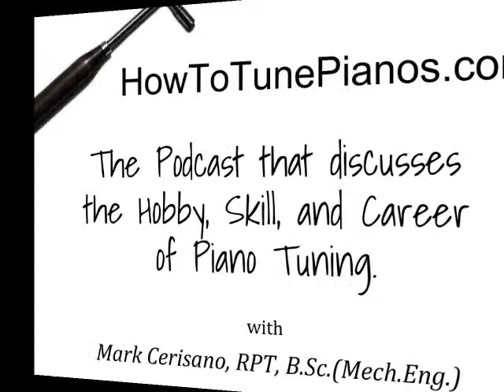How To Tune Pianos. Podcast #2. Skills and methods that help you learn to tune pianos.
Listen as I explain my vision for my How to Tune Pianos platform with blog, website, and podcasts. Hear about the two elements of my approach to teaching piano tuning that has produced impressive results from students after only 20 hours of instruction.